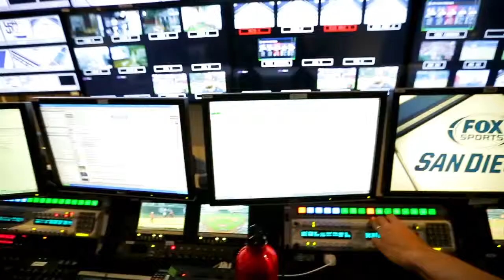BTS with Mike Pomeranz and Mark Sweeney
Lisa Lane hangs out with Mike Pomeranz and Mark Sweeney as they get ready for Padres Live!